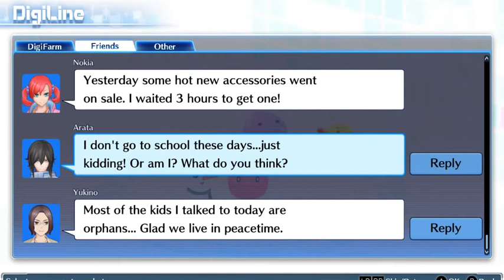Digimon Story Cybersleuth Part 24 (Sakura missing)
Maybe abducted...